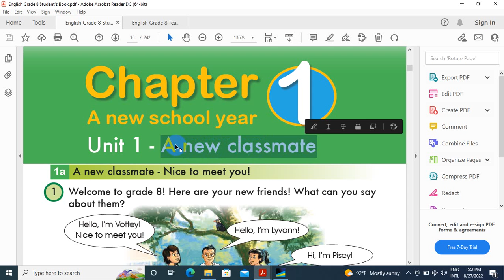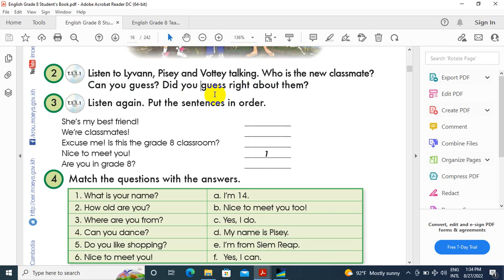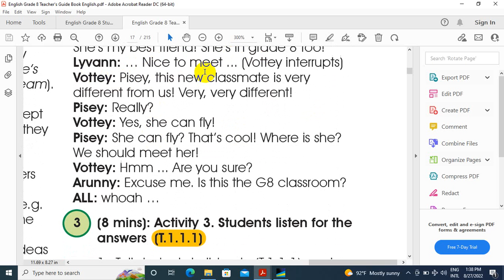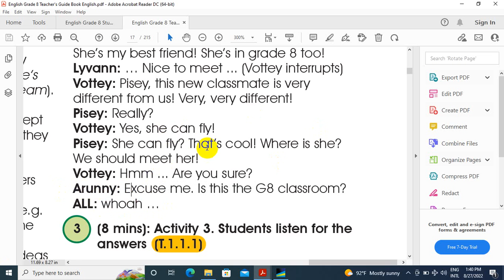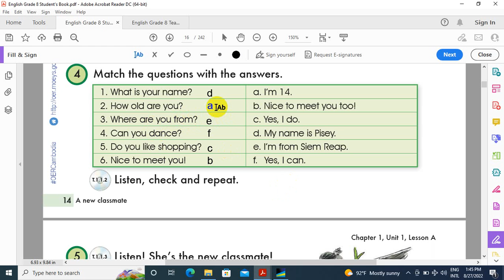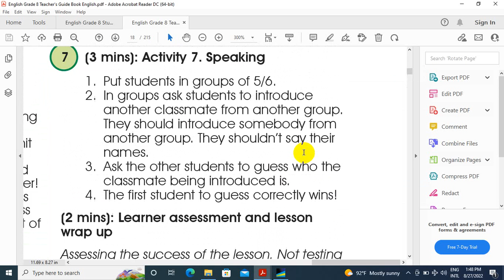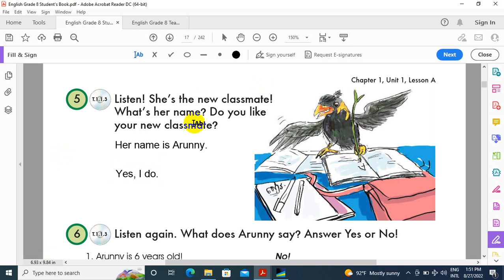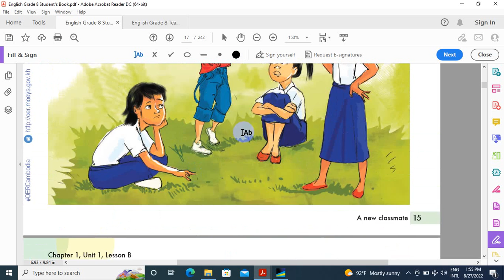ជំំពូក១,មេរៀនទី១,ផ្នែកAçទំព័រ ១៤ ដល់ ១៥/Chapter1,Unit1,LessonA,Page14 15